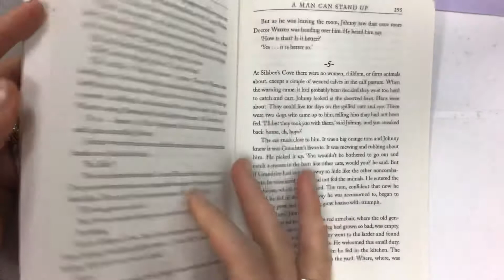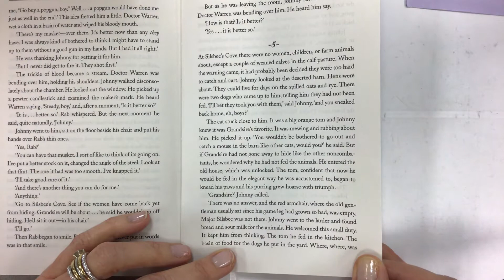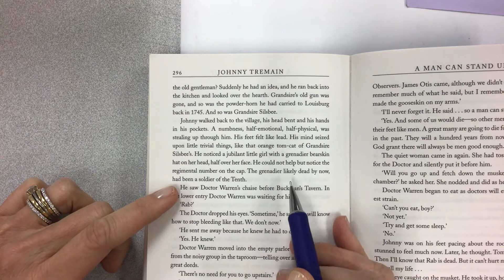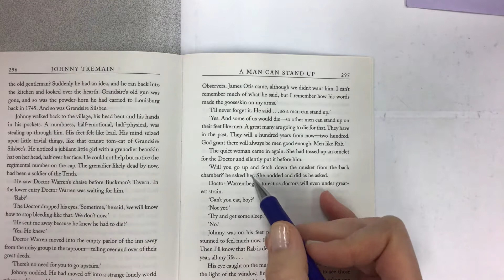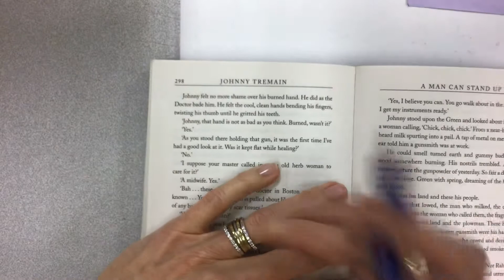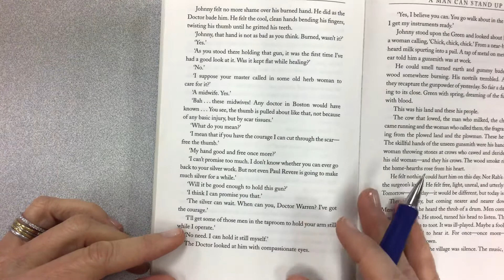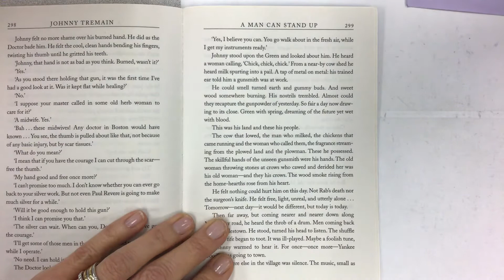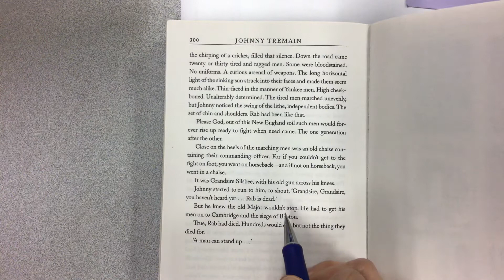Johnny Tremain by Esther Forbes, illustrated by Lynd Ward, ch. 12 sec. 5 read aloud